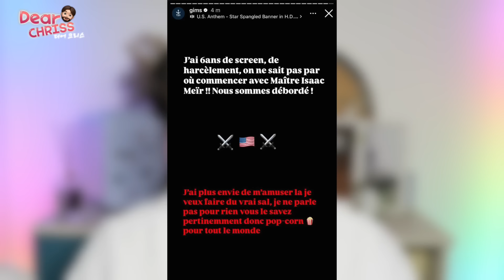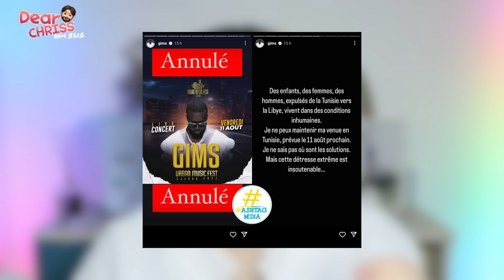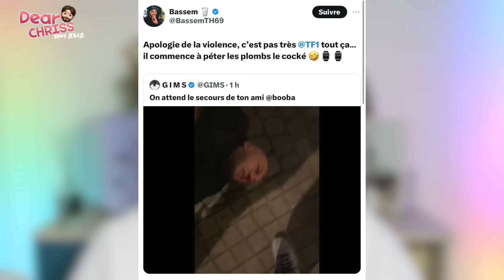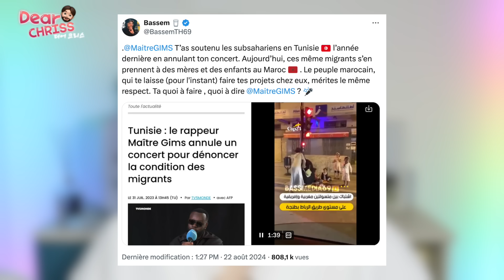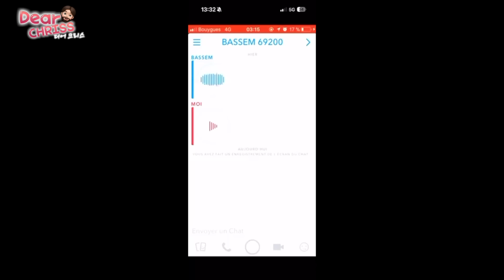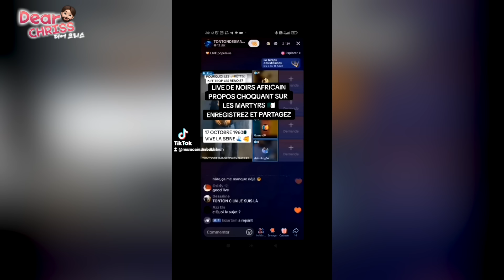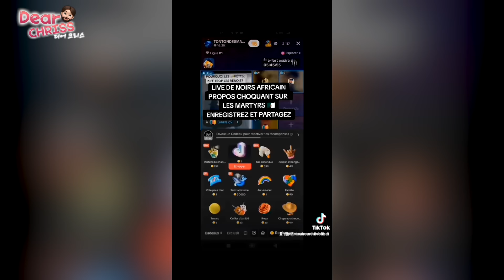BASSEM vs MAITRE GIMS ! EMBROUILLES ET GROSSES REVELATIONS - DEAR CHRISS